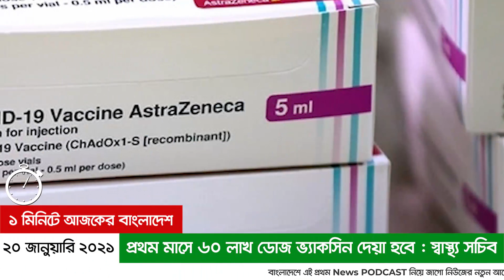১ মিনিটে আজকের বাংলাদেশ | ২০ জানুয়ারি ২০২১ | Jagonews24.com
১ মিনিটে আজকের বাংলাদেশ | ২০ জানুয়ারি ২০২১

1) করোনায় সাড়ে আট মাসে সর্বনিম্ন মৃত্যু

2) প্রথম মাসে ৬০ লাখ ডোজ ভ্যাকসিন দেয়া হবে : স্বাস্থ্য সচিব

3) চাকরিচ্যুত প্রবাসীদের জন্য সরকার বিভিন্ন কার্যক্রম গ্রহণ করেছে

4) ডিএজি রুপাকে আড়াই ঘণ্টাব্যাপী দুদকের জিজ্ঞাসাবাদ

5) শেখ হাসিনার নামে পদ্মা সেতুর নামকরণের নির্দেশনা চেয়ে রিট

6) করোনাকালে দেশে ফিরেছেন ৪ লাখের বেশি প্রবাসীকর্মী

7) নিয়ন্ত্রণহীন বাস উল্টে ৩ যাত্রী নিহত

8) আদালতে ধর্ষকের সঙ্গে শিক্ষানবিশ আইনজীবীর বিয়ে

9) ৯৯৯ নম্বরে খদ্দেরের ফোন, যৌনপল্লী থেকে ১৪ কিশোরী উদ্ধার

10) কন্যাকে হত্যার দায়ে মায়ের যাবজ্জীবন